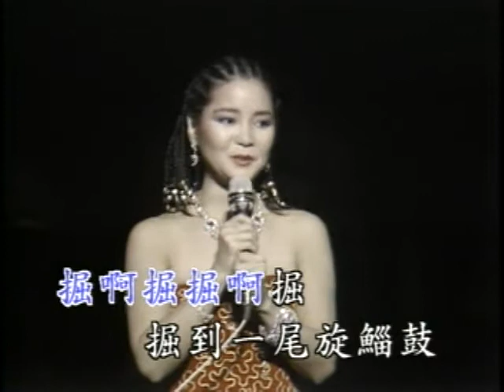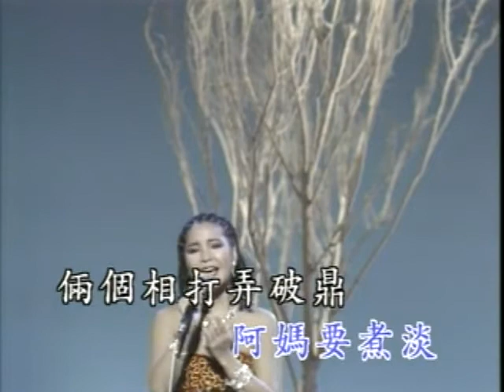鄧麗君 - 天黑黑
天黑黑　要落雨　阿公仔舉鋤頭要掘芋
掘啊掘　掘啊掘　掘著一尾旋鰡鼓
依呀嘿都　真正趣味

阿公仔要煮鹽　阿媽要煮淡　兩個相打弄破鼎
依呀嘿都　啷噹嗟噹嗆　哇哈哈
阿公仔要煮鹽　阿媽要煮淡

兩個相打弄破鼎　弄破鼎　弄破鼎
哇哈哈　哇哈哈